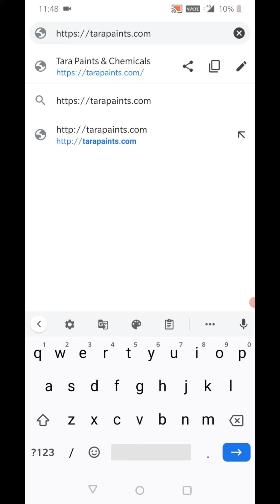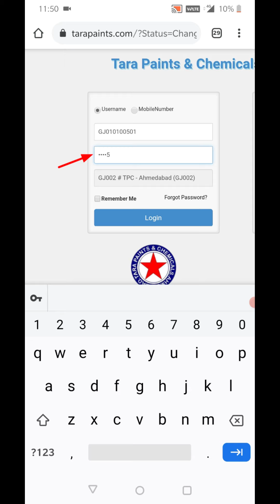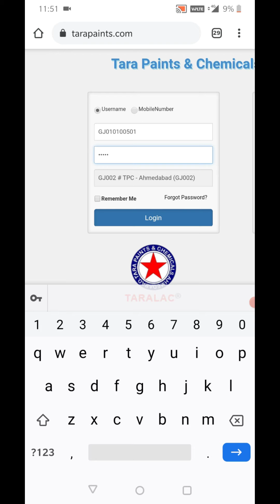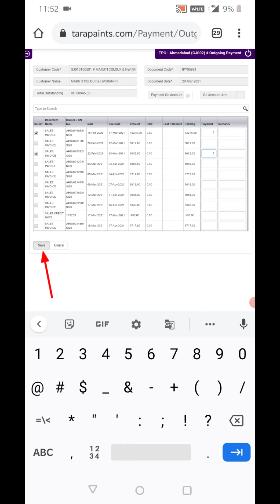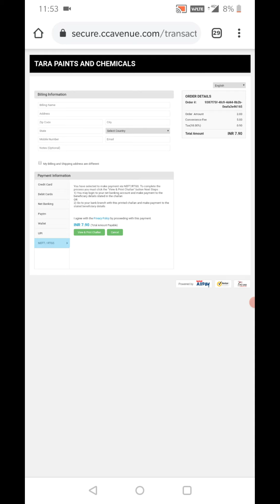TARALAC Customer Portal & Online Payment gateway (tarapaints.com)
TARALAC manufactures a different variety of products, which are consumed in various fields to fulfill aesthetic, functional & hygiene requirements.

We are manufacturers of:

: Decorative Paint
: Wood Coating & Protective Coatings
: Automotive Refinish
: OEM & Ancilleries
: Coatings Industrial & Infrastructure
: Coatings Packaging Coatings [Can, Drums & Barrels]
: Electrical Insulation & Transformer
: Coating Construction Chemicals & Water proofing
: Glass & Metal Coatings
: Hi Performance Coatings & functional
: Coatings
: Powder Coating